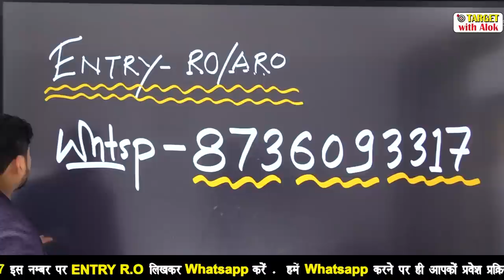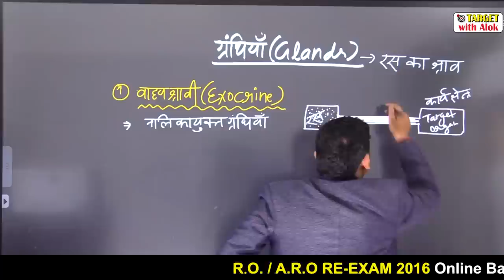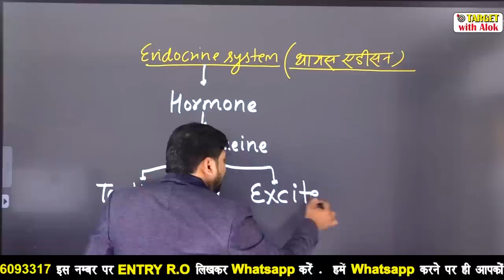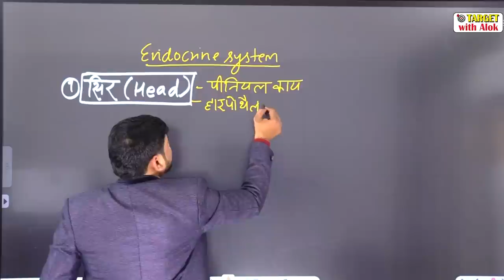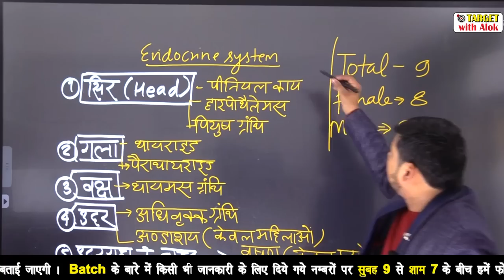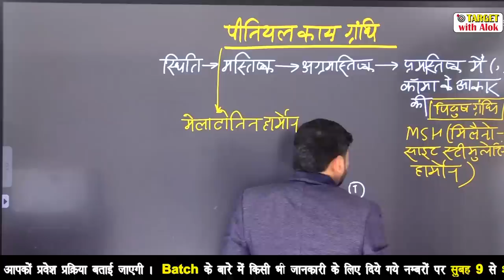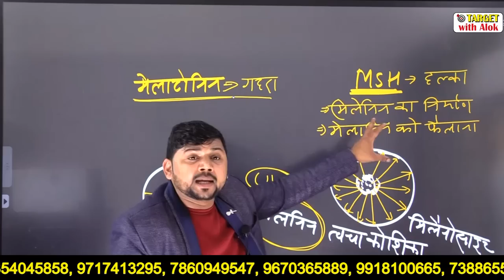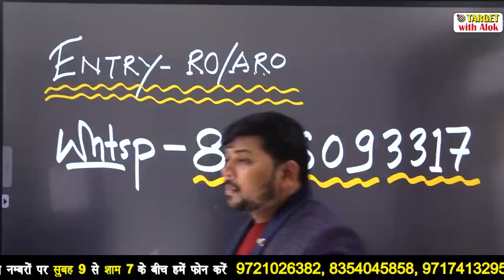RO/ARO 2016 || Science || Best Concept of Endocrine Glands.. || target with alok